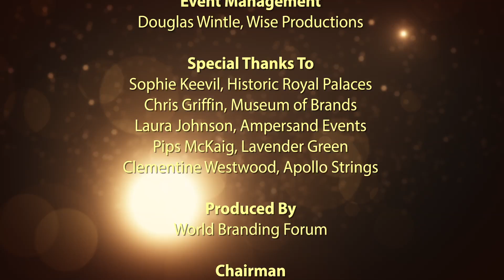World Branding Awards 2016 - Kensington Palace, London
Summary of the World Branding Awards 2016 at Kensington Palace in London, which saw 210 brands from 30 countries honoured in a glittering ceremony.

Video features BMW, Starbucks, Nescafé, Schwarzkopf, Isetan (Japan/Regional), British Airways (UK), Dubai Duty Free (UAE), Royal Mail (UK), SPAR Park ‘n’ Shop (Nigeria), Chow Tai Fook (Hong Kong), Prudential (UK), Beijing Tong Ren Tang (China), Sberbank (Russia), Maybank (Malaysia), BinSina Pharmacy (UAE), and SM Supermalls (Philippines).

For more information and to see the list of winners,

Presented by : David Croft
Video Production: Digital Snowball | Director: Rodrigo Greg Rattazzi | Camera Operators: Davide Gibilisco, Vincent Thouet, Jamie Rathbone  | Interview Coordinator: Ayako Stratton  | Interviewers: Francesca Lane, Sophie Williams, Jovita Martin, Cassandra Baratto
Post-Production: Digital Snowball | Photography: Francesca Emma, Beth Dubois | Event Management: Douglas Wintle, Wise Productions

Special Thanks To:
Sophie Keevil, Historic Royal Palaces | Chris Griffin, Museum of Brands | Laura Johnson, Ampersand Events | Pips McKaig, Lavender Green | Clementine Westwood, Apollo Strings

Produced By: World Branding Forum
Chairman: Richard Rowles
Project Directors: Julian Andersen, Peter Michaels, Barry Shirfield

Executive Producer: Peter Pek